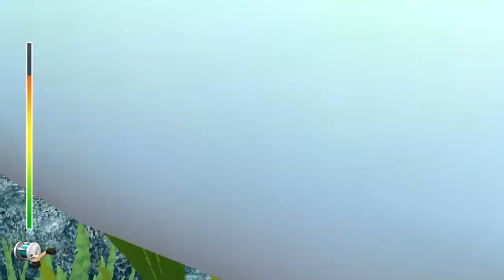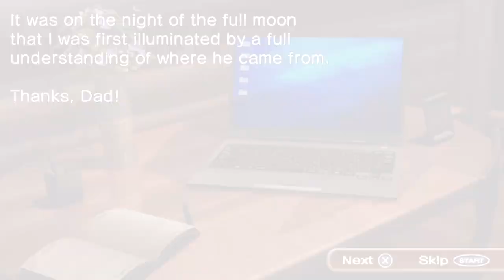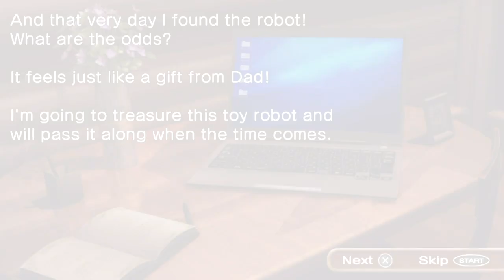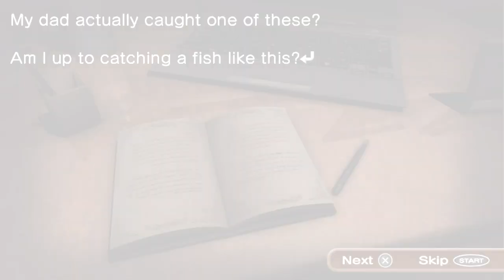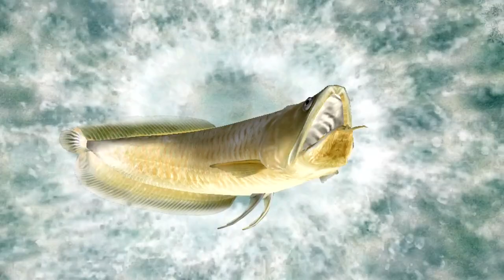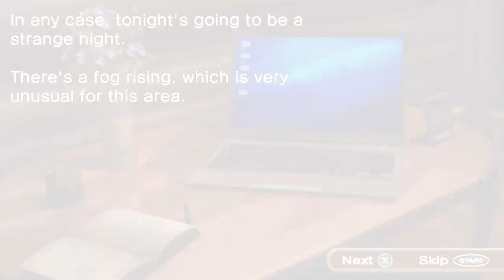Reel Fishing: Master's Challenge Chapter 1 Part 3 | PS VITA | GAMEPLAY